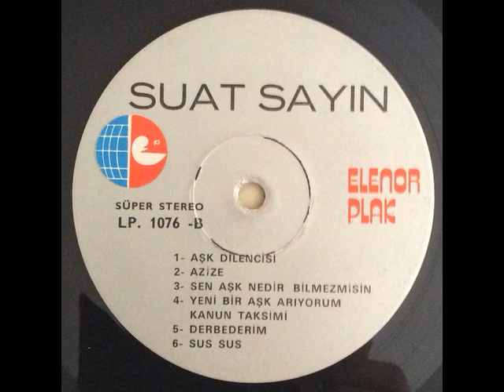Suat Sayın - Nazende Sevgilim (Kaliteli Kayıt)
Tüm hakları © Uzelli Kaset Sanayi ve Ticaret A.Ş.'a aittir..
İ.M.Ç. 6. Blok No: 6325 Unkapanı 34134 İstanbul / Türkiye

Suat Sayın - Mazideki Sevdiklerim (1976) adlı plak

Suat Sayın - Nazende Sevgilim

Deydi saçlarıma bahar küleyi
Nazende sevgilim yadıma düştün
Herenin bahtına bir güzel düşer

Sende tek menim yadıma düştün
Nazende sevdiğim yadıma düştün

Sensiz dağ döşüne çıktım bu seher
Öttü kumru kibi gülşen laleler
Men niye yalkızım sordular eller

Böyle bir üsgünüm yadıma düştün

Gözlerim yoldadır kulagım seste
Seni unutmaram men son nefeste
Ey ceyran bakışlı, ey boyu deste

Ey taze sevdiğim yadıma düştün